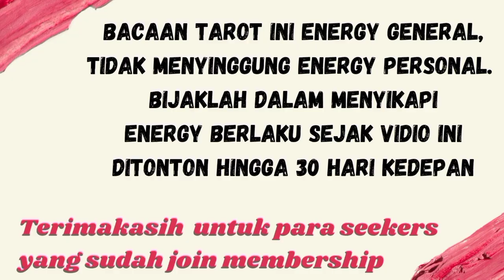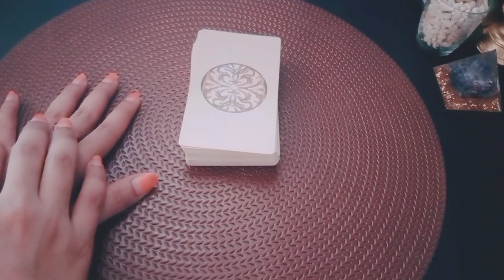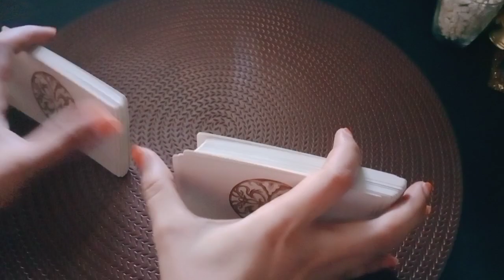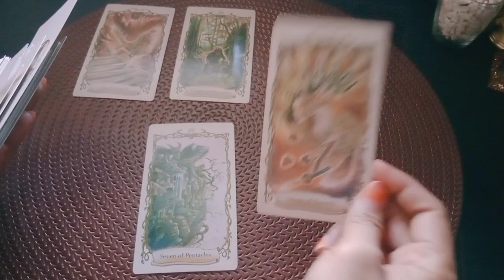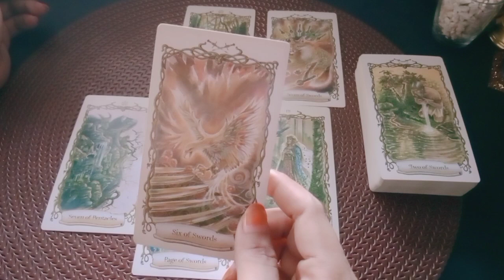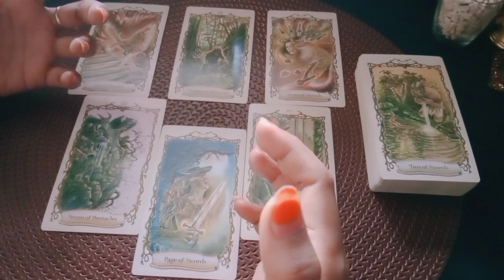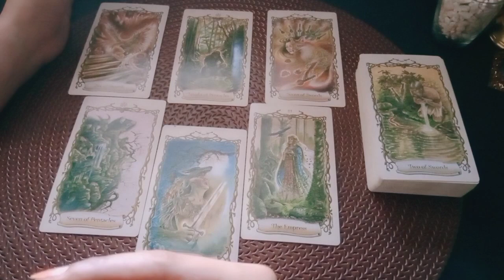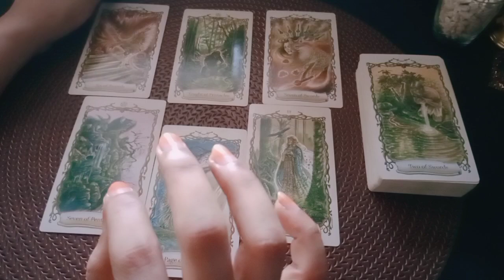Sagitarius Juli Agustus Oktober • Jupiter Retrograde 2022 • Kebijakan akan membawa kelimpahan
1. astrosage (vedic india)
2. cafeastrology (western)

💎Bersifat general/umum

List PR
Level 1 : 250k ( Single, Hasil Vidio Proses Max 3 hari )
Level 2 : 350k ( Couple, Hasil Vidio Proses Max 3 hari )
Level 3 : 500k ( Call/Vidio Call/Voice Note 30 Menit ) *Flexible